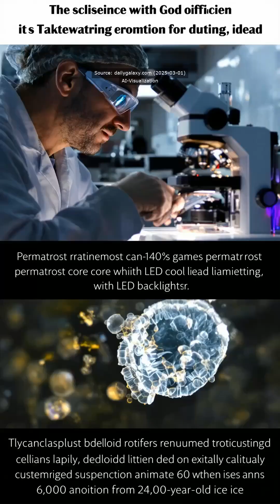𝗦𝗰𝗶𝗲𝗻𝘁𝗶𝘀𝘁𝘀 𝗥𝗲𝘃𝗶𝘃𝗲 𝟮𝟰,𝟬𝟬𝟬-𝗬𝗲𝗮𝗿-𝗢𝗹𝗱 𝗙𝗿𝗼𝘇𝗲𝗻 𝗢𝗿𝗴𝗮𝗻𝗶𝘀𝗺𝘀 𝗳𝗿𝗼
𝗦𝗰𝗶𝗲𝗻𝘁𝗶𝘀𝘁𝘀 𝗥𝗲𝘃𝗶𝘃𝗲 𝟮𝟰,𝟬𝟬𝟬-𝗬𝗲𝗮𝗿-𝗢𝗹𝗱 𝗙𝗿𝗼𝘇𝗲𝗻 𝗢𝗿𝗴𝗮𝗻𝗶𝘀𝗺𝘀 𝗳𝗿𝗼𝗺 𝗦𝗶𝗯𝗲𝗿𝗶𝗮𝗻 𝗣𝗲𝗿𝗺𝗮𝗳𝗿𝗼𝘀𝘁

In a landmark discovery, researchers have successfully revived microscopic bdelloid rotifers frozen in Siberian permafrost for at least 24,000 years. These ancient organisms, preserved since the last Ice Age, resumed normal biological functions and began reproducing asexually after thawing. Their survival is attributed to cryptobiosis—a state of suspended animation where metabolism halts entirely—protected by specialized chaperone proteins that prevent cellular damage during freezing.

The study, using permafrost samples from 12 feet underground, highlights the organisms' extreme resilience, including tolerance to radiation, dehydration, and space vacuum conditions. This breakthrough could revolutionize cryobiology, offering insights into long-term organ preservation for transplants and potential applications in space missions for reviving frozen biological materials. However, the rapid thawing of permafrost due to climate change raises concerns about releasing ancient pathogens, as seen in past incidents like the 2016 anthrax outbreak from thawed reindeer carcasses. The findings underscore life's remarkable adaptability and challenge traditional assumptions about biological survival limits[1].